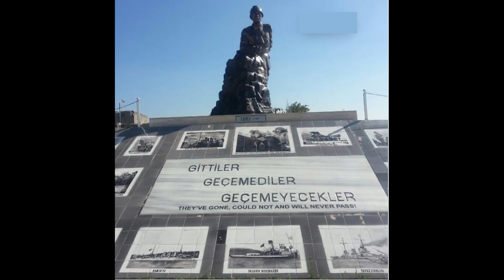18 Mart Çanakkale zaferimiz 104. Yıl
Özellikle son dönemde Avusturalyalı bir piç tarafından yapılan cami katliamının üzerine oldukça derin duygularla hazırlanmış bir video. Kutlu zaferimizin 104. yılı bütün milletimize hayırlı olsun! Bu savaşta kanlarını canlarını vermiş bütün atalarımızında ruhları şad mekanları cennet olsun! Hakkınız ödenmez!